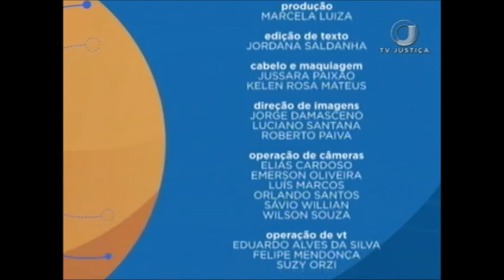Direito Aula - Classificação das Infrações Penais - Aula 5 - (13/10/17)